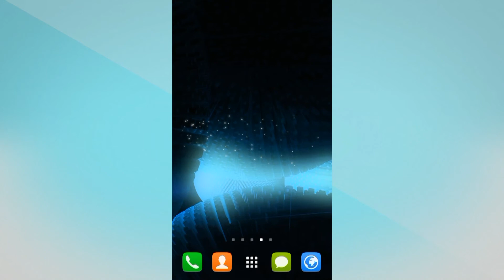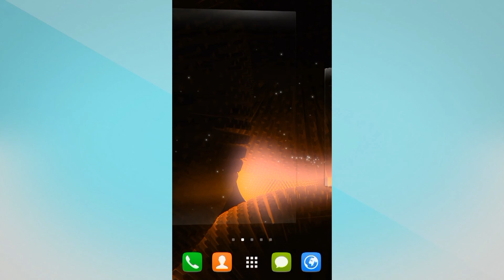Neon Green Live Wallpaper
We just released an awesome abstract live wallpaper that has a beautiful color change effect.
Neon Green Live Wallpaper is a custom built OpenGL live wallpaper, with 100% unique graphics!